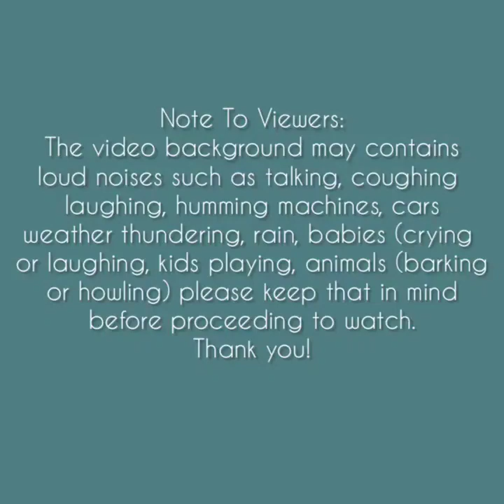Asmr | Soft Crushed Ice Eating Sounds [Solo: xhj] Compilation #2 *REQUESTED*